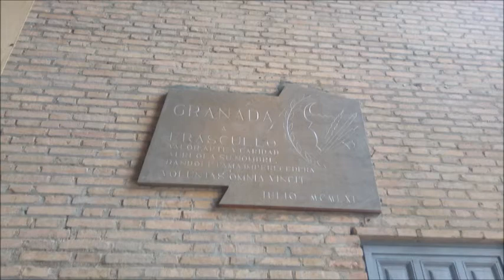Granada Plaza de Toros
Siamo contro qualsiasi violenza suglia animali e contrari allo spettacolo della Corrida in quanto tale. Il nostro è solamente un interesse architettonico e culturale.
La Piazza è una delle 10 più grandi Plaza de toros di Spagna con 9.000 m² e ben tre piani. Dal 1992 per il suo valore architettonico la Plaza de Toros di Granada è stata dichiarata Proprietà di Interesse Culturale in Spagna